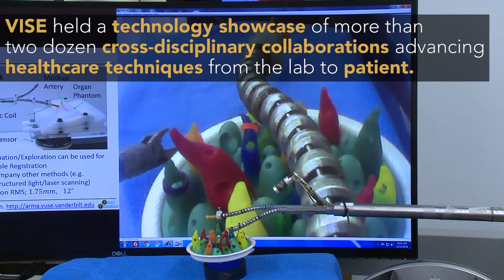Engineering and surgical collaborators celebrate new ‘home’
The Vanderbilt Institute for Surgery and Engineering celebrated its opening of dedicated space in Medical Center North Dec. 12 with a technology showcase of more than two dozen cross-disciplinary collaborations advancing healthcare techniques from the lab to patient.

The newly designed 7,000-square-foot suite with a mock operating room and large work space is expected to expand collaborations among engineering professors, physicians, and students in engineering and medicine. Previously, VISE was a “virtual institute” with no physical home.

“This is the manifestation of what a great university committed to scholarly research and outstanding teaching does to change the world,” Chancellor Nicholas S. Zeppos said. “The excitement and bold vision of our faculty and students engaged in research here is truly affirming of our university’s mission.”

Benoit M. Dawant, director of VISE and Cornelius Vanderbilt Professor of Engineering, credited the collegiality and support of his colleagues for the past three decades for helping to transition his own research into the medical imaging process and form VISE. “Before 2010, we had developed a network of collaborators who were successful, but the effort—as a whole—needed more organization,” he said. “As we developed a critical mass of expertise in the area of interventional processes, we developed more visibility on campus, and VISE moved up from an initiative to an actual institute in 2015.”

Among those Dawant thanked for providing resources were Zeppos and Jeff Balser, dean of the School of Medicine and president and CEO of Vanderbilt University Medical Center. Dawant also expressed gratitude to Provost and Vice Chancellor for Academic Affairs Susan R. Wente for her support and assistance in finding a physical home for VISE. And he praised Philippe Fauchet, Bruce and Bridgitt Evans Dean’s Chair in Engineering, for recognizing the strong potential growth of VISE.

Fauchet provided a brief “by the numbers” overview of VISE’s success. 40 students have earned their doctorates since the program’s start as an initiative, and there are 55 current students engaged in research at VISE. In addition, 26 patents and seven patents have come out of this collaborative work.

“We have an incredibly compact campus where engineering and medicine are adjacent to one another, and that’s a great advantage that can never go away,” Fauchet said.

Balser noted the proximity of the new VISE home to the offices of the many of the surgical department faculty and lauded the architectural design and construction teams for their work. “There could not be a better location,” he said.

A small sampling of the technology demonstrations during the open house included a robot for trans-nasal surgery; guidance system for cochlear implantation; magnetic, flexible endoscope; use of coffee grounds to enhance accuracy in sinus surgery; and “CleOpATra” surgical video system.

“We worked on ‘CleOpATra’ to solve the challenge of recording in the operating room for teaching purposes and data collection and assessment,” said Danny Levy, a senior in computer engineering. “The camera is positioned on the upper chest, so it doesn’t interfere with the procedure. The view of the surgical area is unobstructed.” Among those guiding the students on the CleOpATra team is Alexander Langerman, associate professor of otolaryngology in the School of Medicine.

-VU-